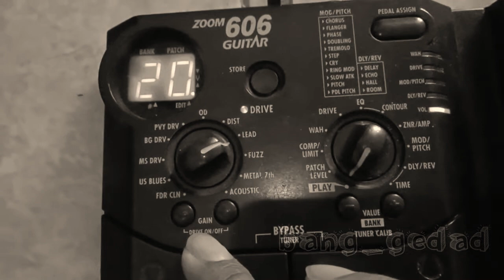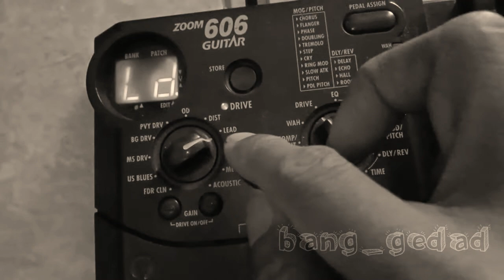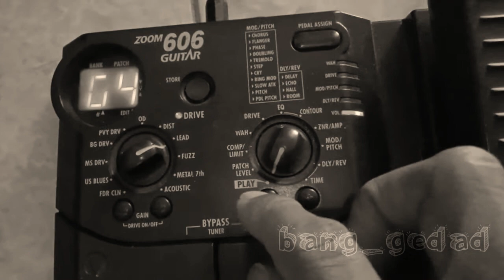setting efek zoom 606 dangdut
assalamualaikum
semoga kita semua selalu di berikan kesehatan dan dalam lindungan Allah SWT.

kali ini saya mau berbagi setting effek zoom 606 untuk lead dangdut.

semoga settingan ini bermanfaat untuk kawan kawan semua.

terima kasih